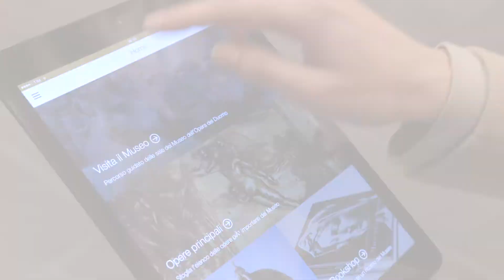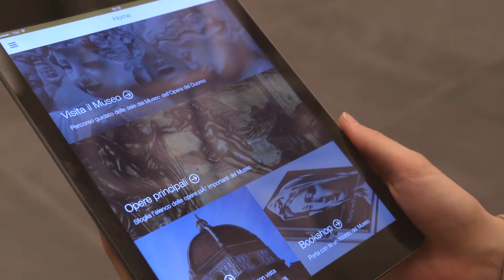Museo dell'Opera del Duomo - Un Museo nel Museo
La maggiore concentrazione di scultura monumentale fiorentina al mondo: statue e rilievi medievali e rinascimentali in marmo, bronzo e argento dei maggior artisti del tempo. Capolavori che, nella maggior parte dei casi, furono realizzati per gli esterni ed interni delle strutture ecclesiastiche che ancora oggi sorgono davanti al Museo: il Battistero di San Giovanni, la Cattedrale di Santa Maria del Fiore e il Campanile di Giotto.
La missione particolare del Museo dell’Opera infatti è quella di presentare in modo adeguato le opere fatte per questi edifici, che nell’insieme costituiscono ciò che oggi è chiamato il "Grande Museo del Duomo".